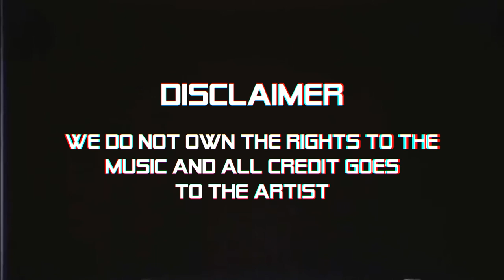Mortal Sumbat | Episode 1: Chosen One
A donut shaped planet is in some kind of danger. A man who died chocking on meatballs has been reborn as a hero. An Unreluctant Hero. The best regret you will ever have.

Audios used does not belong to us. This magnificent garbage is the works of students and is not intended for profit.